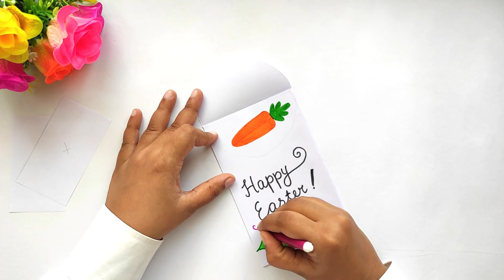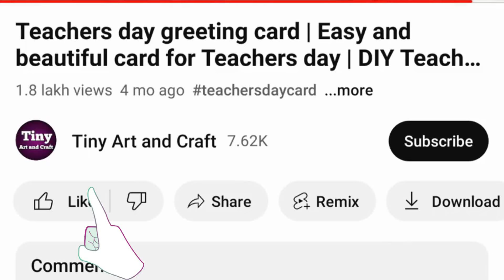Easy and Beautiful Easter Card | Handmade Easter Cards | Easter Crafts | DIY Easter Greeting card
Happy Easter Craft Ideas